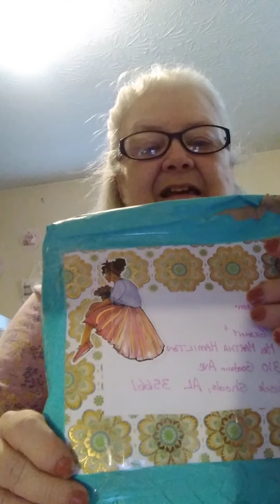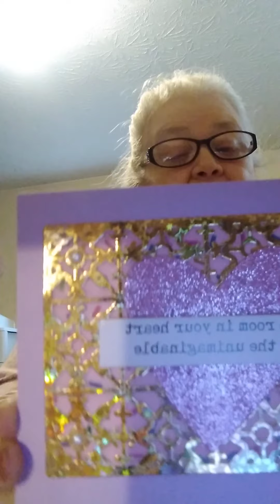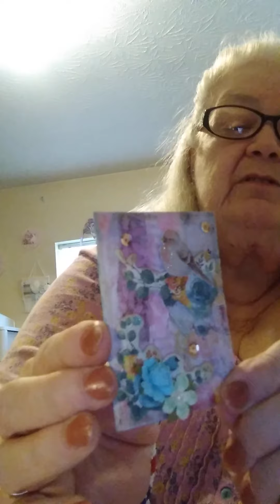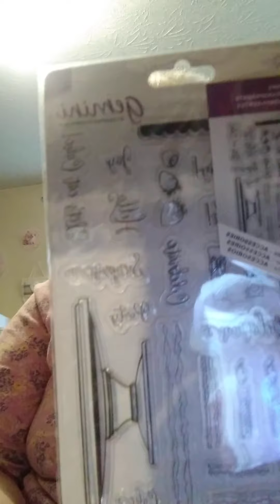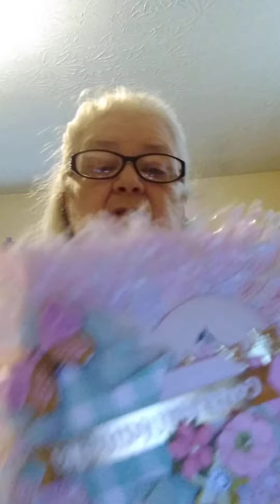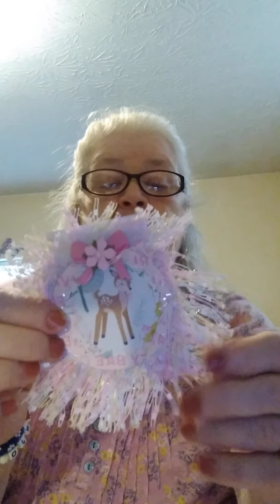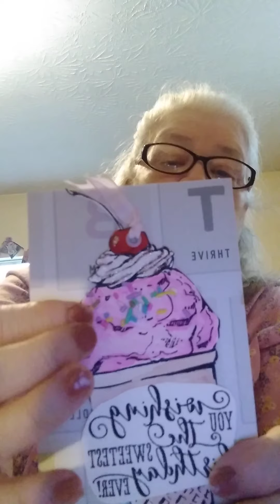Birthday Mail from SweetElishaHoplob